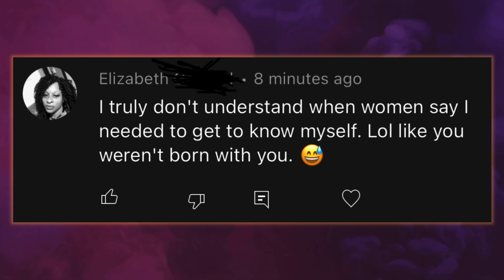Older FEMINIST Set Up Young Women To Grow Old & Alone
Uncommon Conversations For The Black Community

✨ I encourage black women to become the best version of ourselves so that we can attract better men and have more two parent households in the black community.